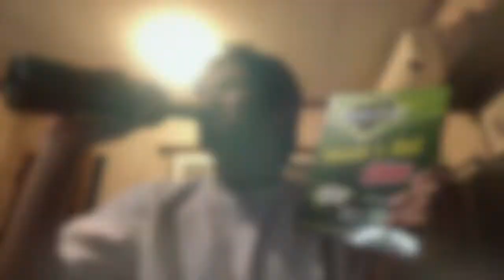SOMEBODY TO LOVE TEASER - UST RONINS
S A D B O I

JUNE 12. SATURDAY. 7PM